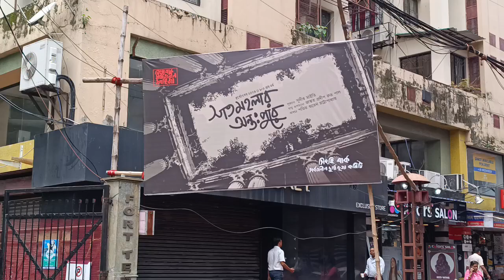singhi park durga puja 2024 | সিংহী পার্ক দুর্গাপূজার প্রস্তুতি পর্ব ২০২৪